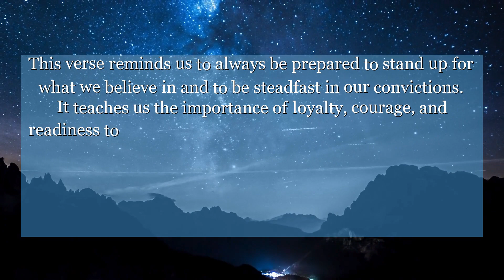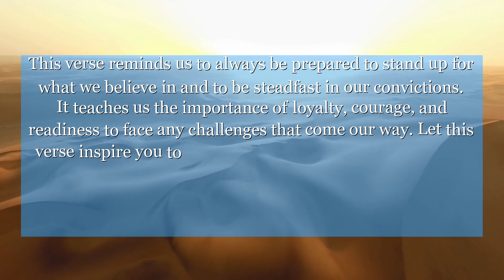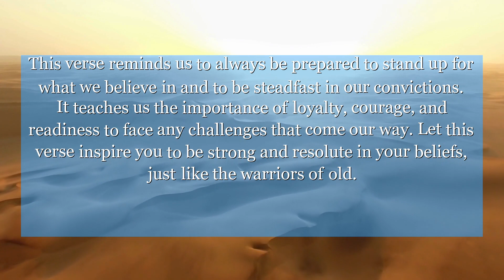1 Chronicles 12:14 These Gadites were captains of the army; the least of them was captain over a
In 1 Chronicles 12:14, the verse speaks of warriors who were ready to fight for their king with unwavering loyalty and determination. This verse reminds us to always be prepared to stand up for what we believe in and to be steadfast in our convictions. It teaches us the importance of loyalty, courage, and readiness to face any challenges that come our way. Let this verse inspire you to be strong and resolute in your beliefs, just like the warriors of old.